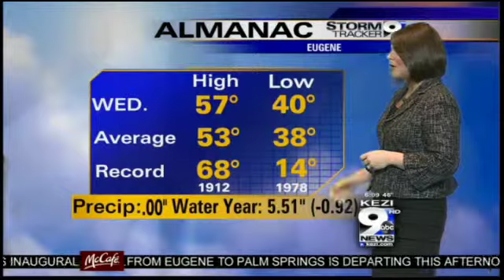Thursday's weather forecast from Meteorologist Melissa Frey.